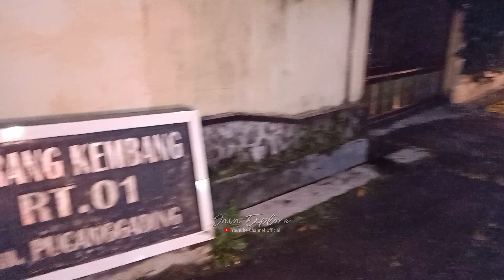BANGUNIN SAHUR musik gamelan jathilan 👹 keliling kampung || ramadhan 2023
serunya BANGUNIN SAHUR musik gamelan keliling kampung || ramadhan 2023
BANGUNIN SAHUR musik gamelan keliling kampung || ramadhan 2023
remaja Bodem ( bocah demangan ) berasal dari demangan, kecamatan ngluwar, kab magelang, jawa tengah  bangunin sahur pake musik gamelan jatilan.